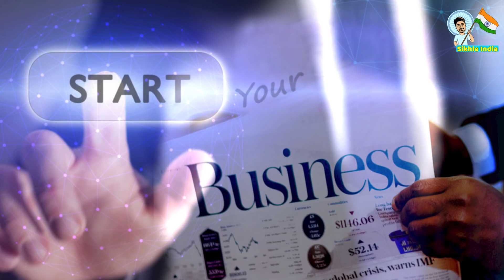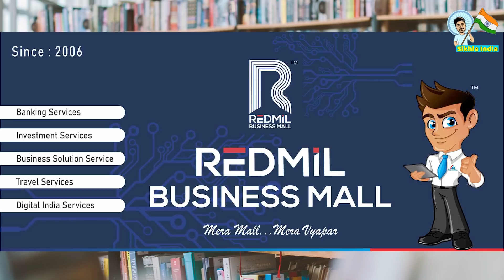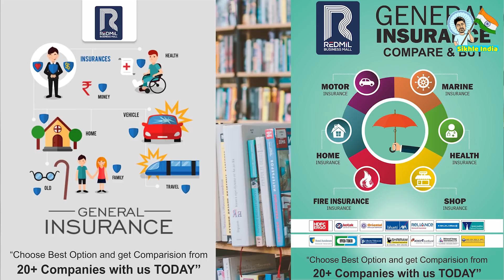Earn Money Redmil Business Mall 🔥😍 | New Business Ideas | Small Business Ideas | Best Startup Ideas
Title: Earn Money Redmil Business Mall 🔥😍 | New Business Ideas | Small Business Ideas | Best Startup Ideas

आज मैं आपके लिए एक ऐसा विषय Redmil Business Mall लेकर के आया हूँ जिससे जानकार आप पूरी तरह से दाङ रेह जाएगे। आज के इस विषय में मैं आपको बताने वाला हूँ एक ऐसे प्लैटफ़ार्म के बारें में जिसके Partner बन कर आप Redmil Business Mall Review Banking Expert बन सकते हैं।

आप अपने क्षेत्र में ज्यादा से ज्यादा बैंकिंग सर्विसेस भी दे सकते हैं और साथ में आप बहुत अच्छी Earning कर सकते हैं। यह कंपनी 2006 से वर्किंग में है और साथ में सरकार द्वारा भी मान्यता प्राप्त है और इसे Reserve Bank of India से भी Approval मिला हुआ है।